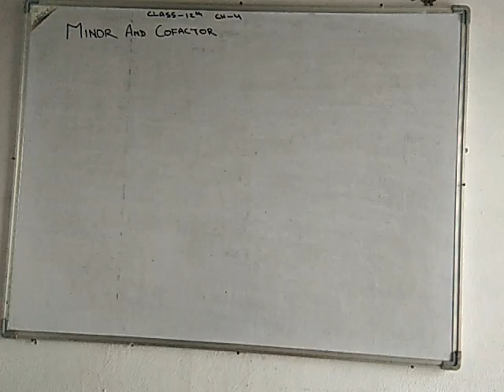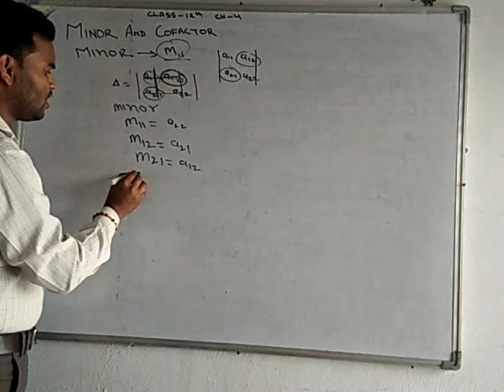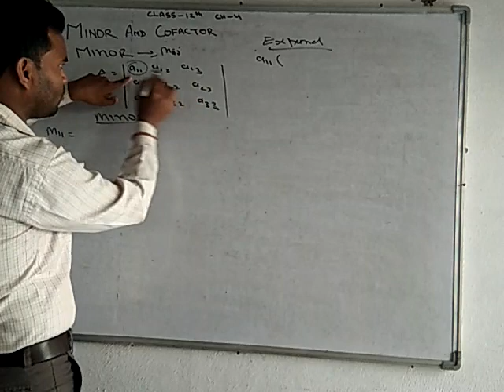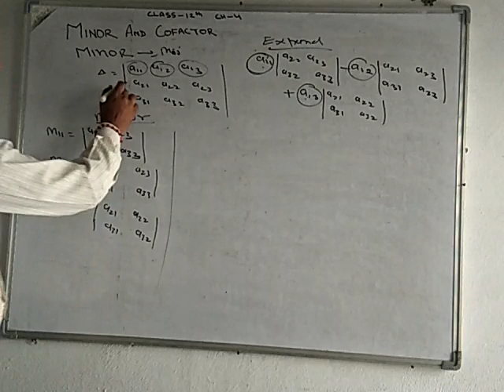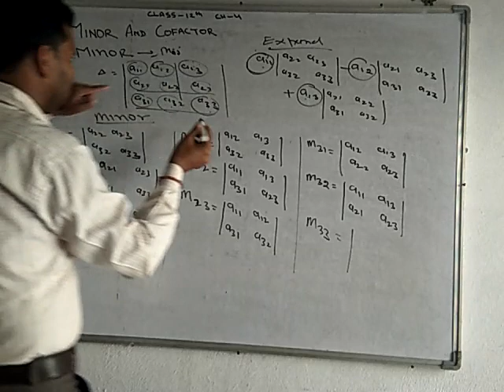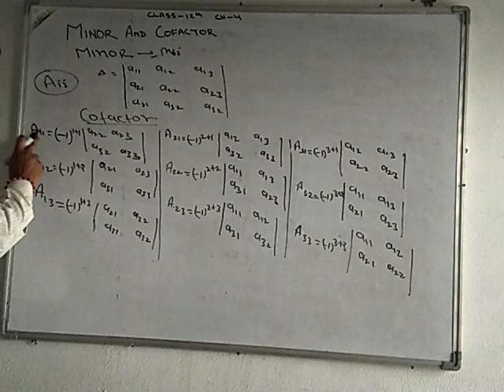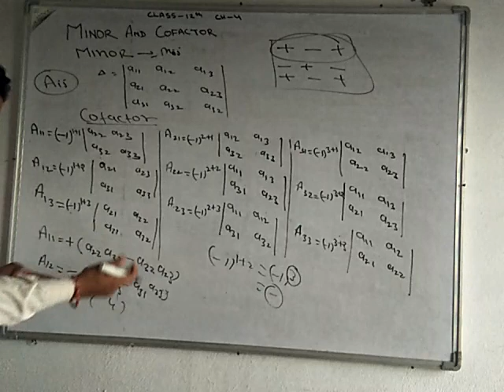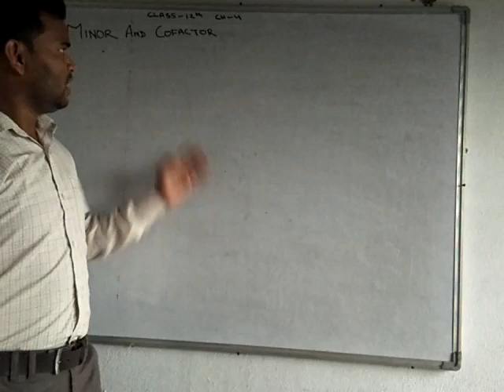Ch-4 Determinant class -12